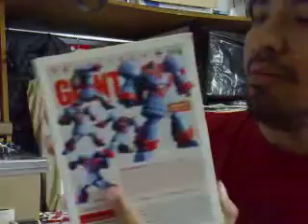Video review Revoltech 18 Giant Robo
Video review  de la figura Revoltech 18  Giant Robo, de Kaiyodo.